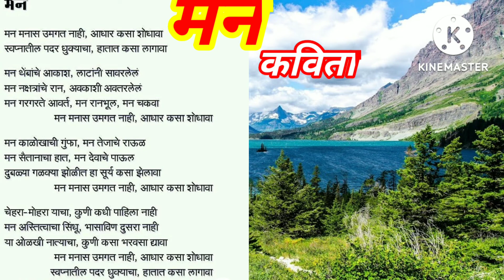आपले चंचल मन कशे असते पाहा आणि आयीका man mandira#yogesh vlogger